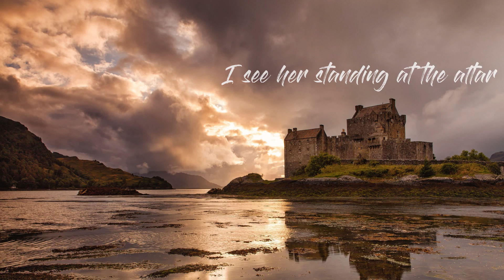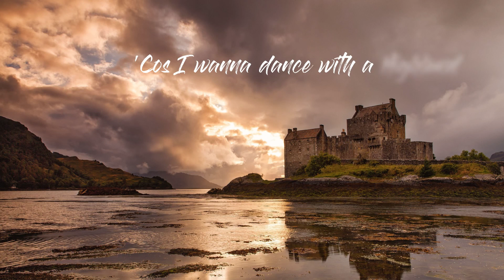Far Side of the World Encoded